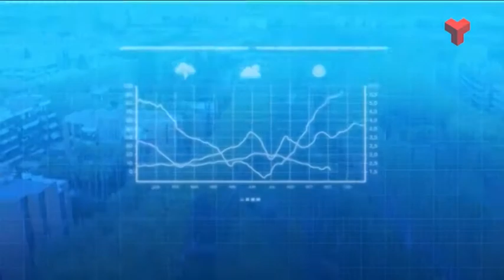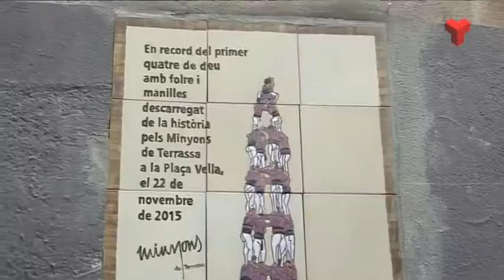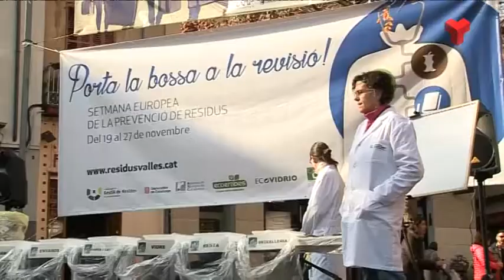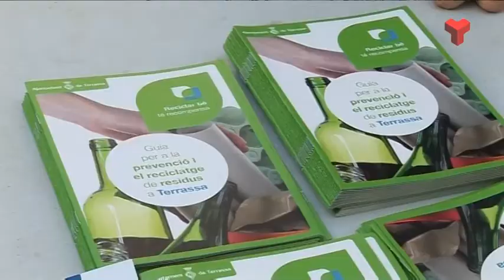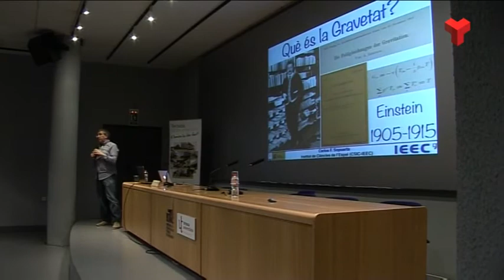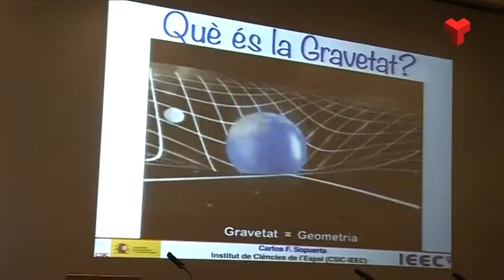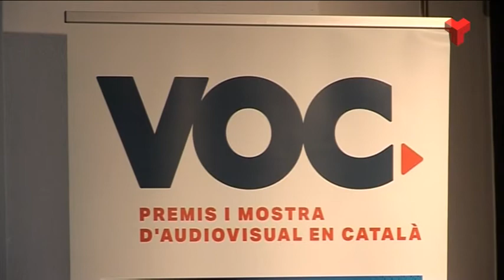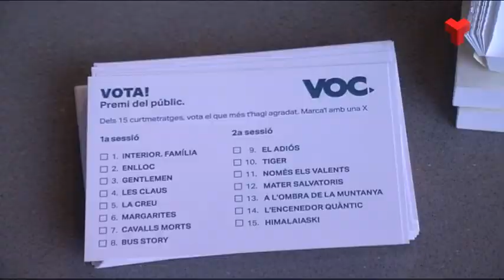Al dia Vallès Occidental dilluns 21-11-2016 de Canal Terrassa